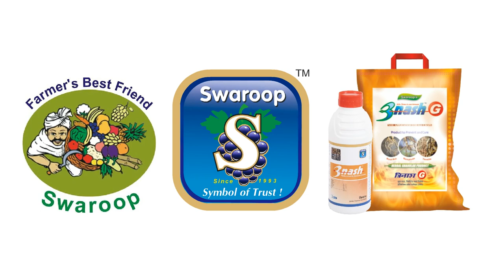TRINASH त्रिनाश I Root Rot, Nematodes, Termites I A very natural fungicide from "Swaroop"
🌿 Trinash - Effective control of Root rot, Nematode & Termites
 Product certified by NPOP standard as organic by NOCA
 Trinash is an unique researched product effective against Root Rot, Nematodes and Termites on Horticulture crops, Vegetables and Cash crops.

🌿 Method of Usage:
 Preventive Use:
1) On saplings bed before plantation
2) Sterile the soils before plantation of saplings by regular dose of 3nash or apply  after 3-4 days after the plantation of sapling & repeat after 15 days interval.
 Usefulness:
Anti - fungal -
1) Kills harmful bacteria which forms fungi such as Fugerium & Pitheum
2) Kills fungi by altering protein synthesis.

Nematicidal
Kills Nematodes by fumigation & contact.

Anti - Termite
Kills Termites by contact and ingestion by affecting central nervous system

🌿 Dosage:
Trinash Liquid: 2 to 2.5 ml per litre water
Trinash Granules:  20kg per Hectare

 Compatibility : It can be easily mixed along with all major chemical Fertilizers and Micronutrient.

Kisan Helpline Toll Free No: 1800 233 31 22.